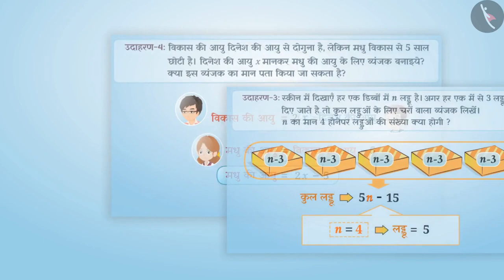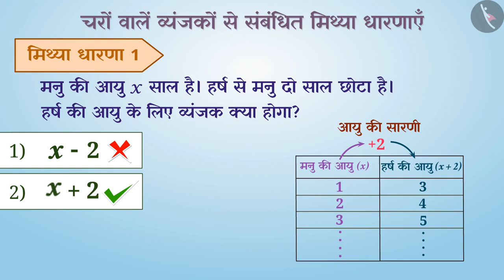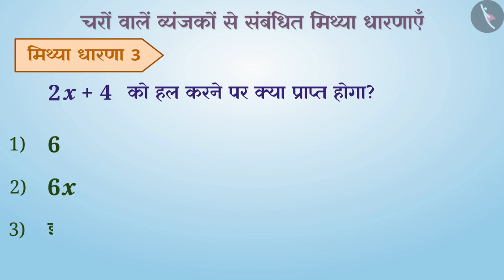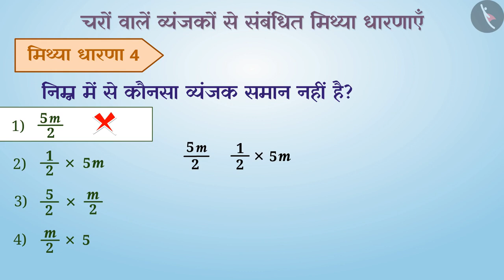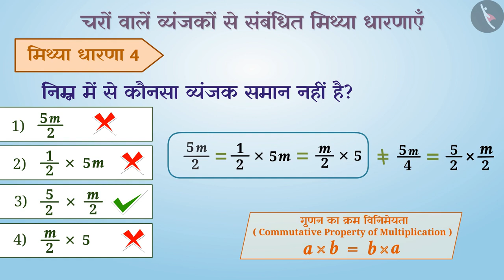बीजीय व्यंजक -3 | Algebraic Expressions -3